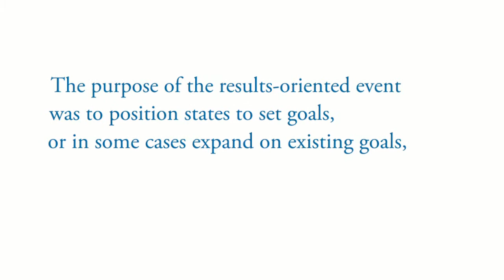Recidivism Forum: Working Lunch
A presentation on how police executives responded to the challenge from elected officials to reduce crime with Gary Dennis, Ph.D, Senior Policy Advisor, Bureau of Justice Assistance, Office of Justice Programs, U.S. Department of Justice; The Honorable Michael A. Delaney, Attorney General, New Hampshire; and Darrel Stephens, Executive Director, Major Cities Chiefs Association.